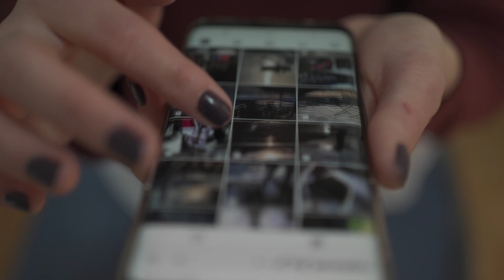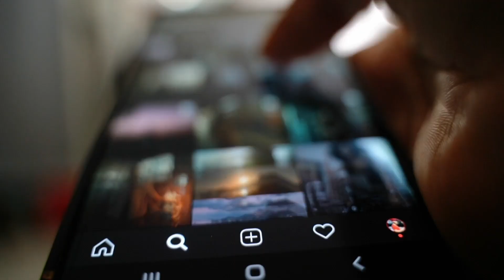Iman Kassam—Shifting Trust: Understanding how Generation Z Canadians determine trust and credibility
The views expressed in this video are those of the applicant to SSHRC’s Storytellers Challenge and/or their research colleagues and do not necessarily reflect those of SSHRC or the Government of Canada.

WARNING: Some Storytellers Challenge submissions deal with sensitive topics that may be upsetting to some viewers.

Iman Kassam of Royal Roads University is one of the top 20 finalists in the Social Sciences and Humanities Research Council’s 2024 Storytellers Challenge.

This annual contest challenges postsecondary students from across the country to demonstrate—in up to three minutes or 300 words—how SSHRC-funded research is making a difference in the lives of Canadians.

The top entries highlight how knowledge about the social sciences and humanities helps Canadians understand and improve the world around us.

Les opinions exprimées dans les vidéos sont celles des candidates et candidats qui ont participé au concours J’ai une histoire à raconter et de leurs collègues en recherche et ne sont pas nécessairement celles du CRSH ni du gouvernement du Canada.

MISE EN GARDE : quelques-unes des vidéos portent sur des sujets délicats et pourraient bouleverser certaines personnes.

Iman Kassam, Royal Roads University, est l'une des 20 finalistes du concours J’ai une histoire à raconter 2024 du Conseil de recherches en sciences humaines.

Ce concours annuel met les étudiantes et étudiants de niveau postsecondaire de tout le pays au défi de démontrer, en trois minutes ou 300 mots, l’impact positif qu’à la recherche financée par le CRSH sur la vie des Canadiennes et des Canadiens.

Les propositions retenues mettent en lumière la façon dont les sciences humaines aident les Canadiennes et les Canadiens à mieux comprendre et à améliorer le monde dans lequel elles et ils vivent.